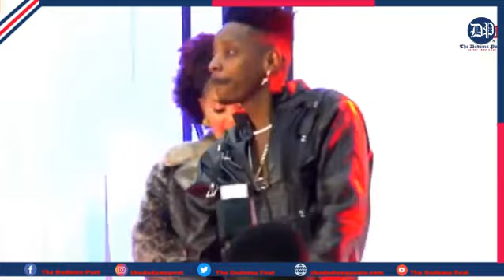ERIC OMONDI AKUBALI KAZI YA DIAMOND NA ZUCHU DODOMA